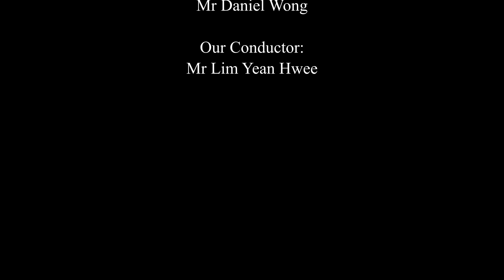Fred Emory Smith: Suite No.1 by RSB Percussionists | Bandemonium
Suite No. 1 is a percussion ensemble composed by Fred Emory Smith, as performed by RSB Y5 Percussionists (2020), under the guidance of our conductor, Mr Lim Yean Hwee.

"Bandemonium" is an annual concert hosted by Raffles Symphonic Band, with this "year's" performance being presented to you in a safe and socially distanced manner!

Filmed December 2020, Published January 2021